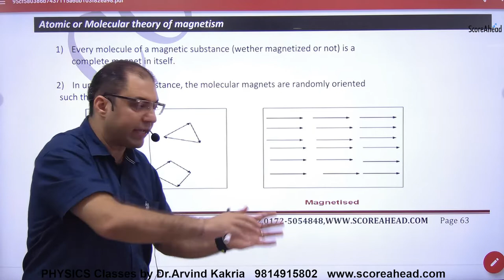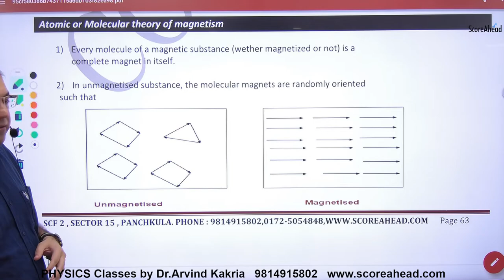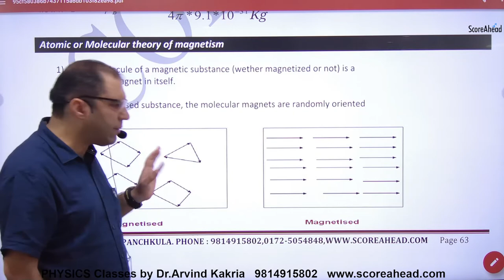149 Theory of Magnetism